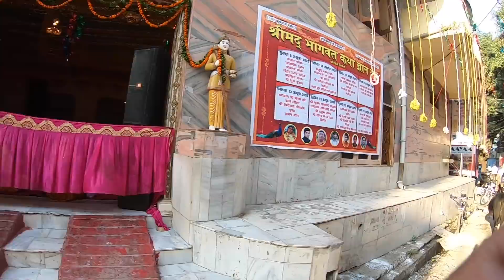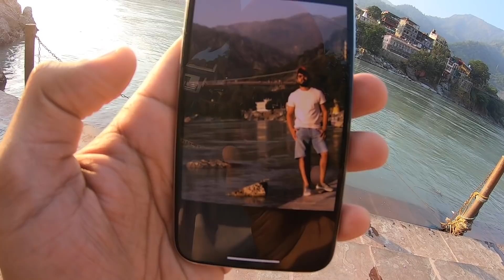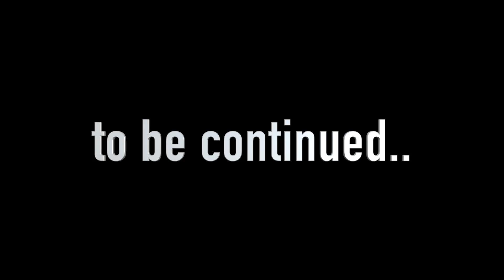Solo Trip - Delhi to Rishikesh